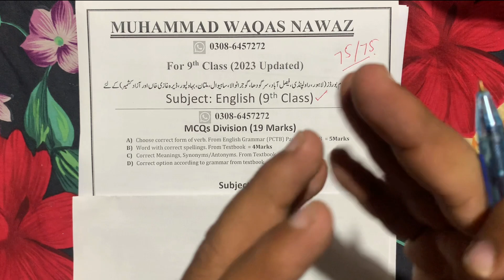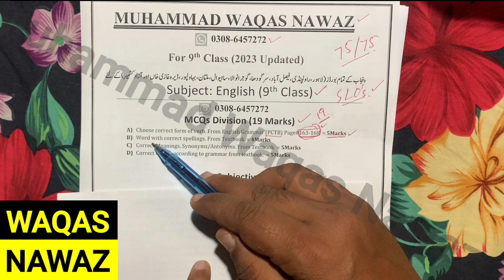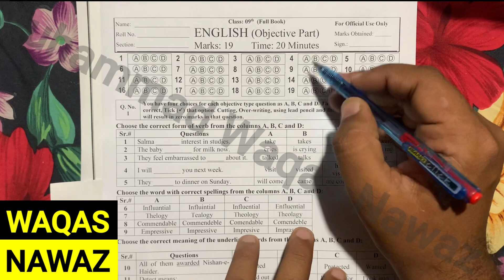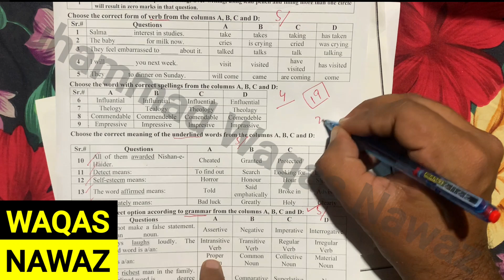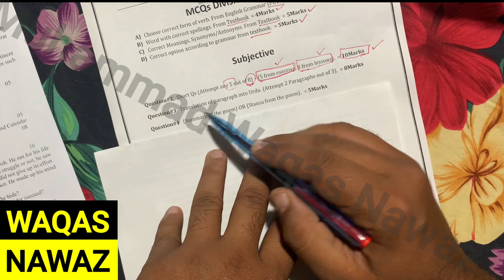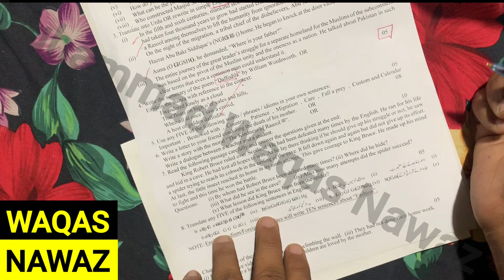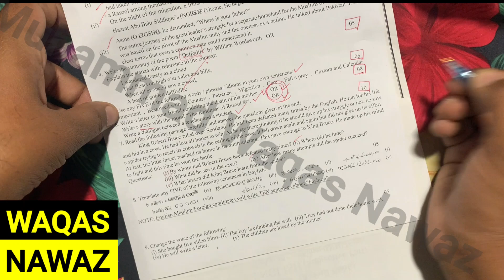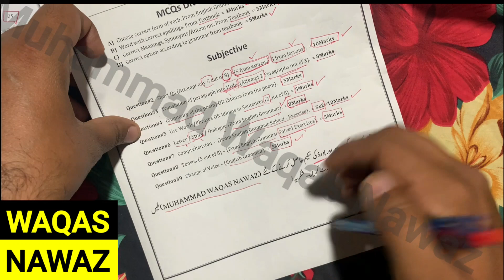9th Class English Scheme 2024 - 9th Class English Paper Pattern 2024 - Waqas Nawaz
9th Class All Subject Paper Scheme 2024

9th class English paper pattern 2024,
9th Class English Important Definitions,
9th class English most important definitions 2024,
9 class English guess paper 2024,
9 class English guess paper 2024,
9th class English guess paper 2024,
9th class English guess paper 2020,
9th English guess paper 2024,
9 class English guess paper 2024,
9th class English guess,
9th Class English Important Long Questions 2024 for all Punjab Boards,
9th class English guess paper 2024,
9th class English important questions 2024,
9th class English guess paper 2024 urdu medium,
9 class English guess paper 2024,
English class 9 guess paper 2024,
9th class English guess paper 2024,
9 class biology scheme 2024,
English guess paper 9th class 2024,
9th English guess Paper 2024,
English class 9 important questions 2024,
9th class English pairing scheme 2024,
English guess paper 2024 class 9,
9th class English scheme 2024,
English scheme 9th class 2024,
9th class English paper pattern 2024,
English scheme 2024 class 9,
9th class 2024 English scheme,
9th class English guess paper 2024,
Guess paper English 9th class 2024
9th class English guess paper 2024 urdu medium,
9th class English guess paper 2024 urdu medium smart syllabus,
9th pairing scheme 2024,
9th class English pairing scheme 2024,
9th English pairing scheme 2024,
9th class pairing scheme 2024,
9th class English pairing scheme 2024,
9th pairing scheme 2024,
9th class English scheme 2024,
9th English pairing scheme 2024,
9th scheme 2024,9 class English scheme 2024,
9th English pairing scheme,
pairing scheme of 9th class 2024,
9 class English scheme,
9th class pairing scheme 2024,
9th bise scheme 2024,
9th class scheme 2024,
9th class 2024 punjab board pairing scheme,
9th English paper scheme,
9th class board scheme 2024,
9th English board scheme 2024,
9th punjab board scheme 2024,
9th English pairing scheme,
pairing scheme 2024,
9th class scheme 2024,
9th class English pairing scheme 2024,
paper pairing 2024 9th biology,
9th scheme 2024,
9th class English important questions 2024,
9th class English important short questions,
guess paper 9th class 2024 English,
9 class English guess paper 2024,
9th class English important long questions 2024,
9th class English paper 2024,